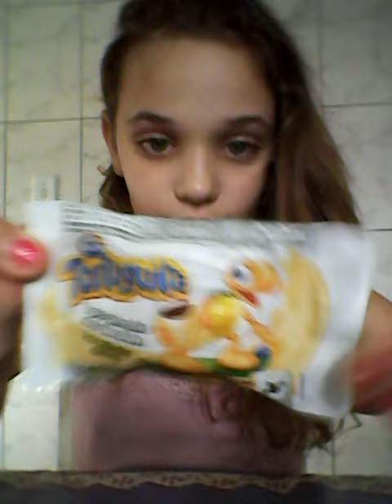Esperimantendo tortuguita ! ( 2015 )